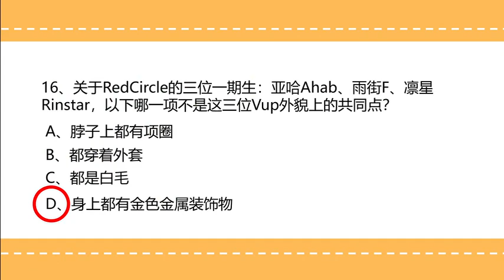RCxSN社内知识问答大作战！ [2021-04-10] - 009